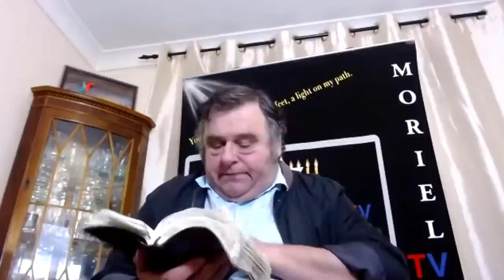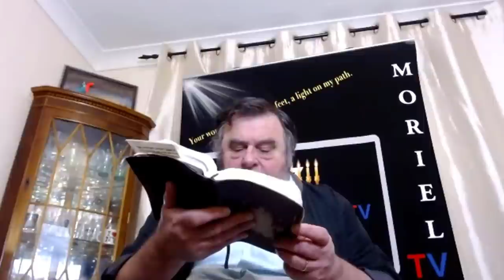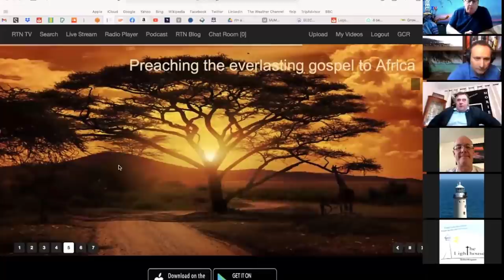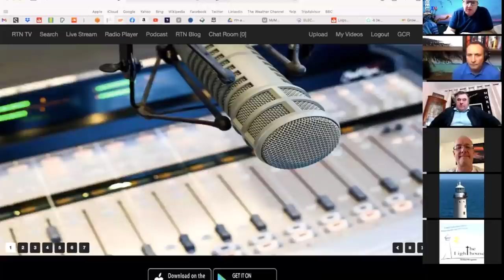Moriel Online Home Bible Study of Psalm 11:1-3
On this new regular teaching series, Jacob uses Zoom to reach out to individuals and fellowships providing essential Bible teaching many have missed since lockdown. This program looks at Psalm 11:1-3 exploring its message and relevance for today. Jacob illustrates the significance of a sure foundation in insecure and perilous times. He demonstrates the importance of recognizing the dangers within and without, reinforcing that we will be secure if our foundation is secure.